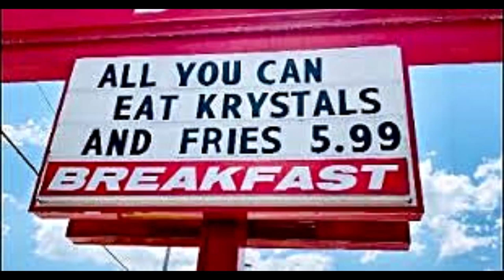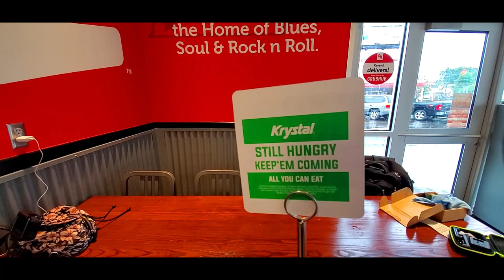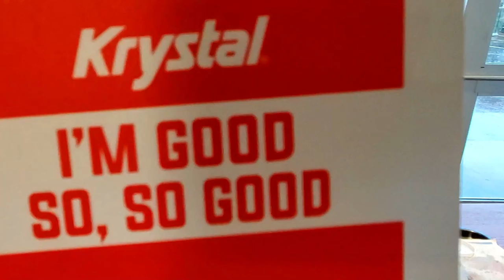Krystal All You Can Eat Burgers